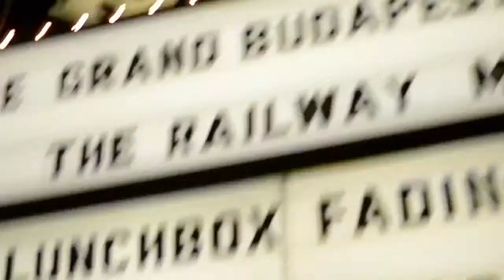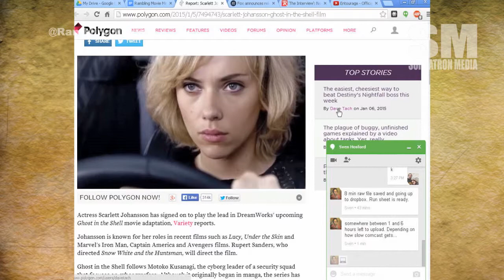Rambling Movie Minute 57: Entourage Effect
This week Michael Sorg (@sorgatron) and Mad Mike (@Madmike4883) talk all of the movie and TV news fit to Podcast.  We discuss:

The Interview makes a splash in Digital Distribution!
Scarlett Johansson will star in Ghost in the Shell film
Fox announces “Assassin’s Creed” “Gambit” “Fantastic Four 2” and more!
The guys watch The Interview, Hobbit, Doctor Who Christmas Special, Bojack Christmas, Flash, Arrow